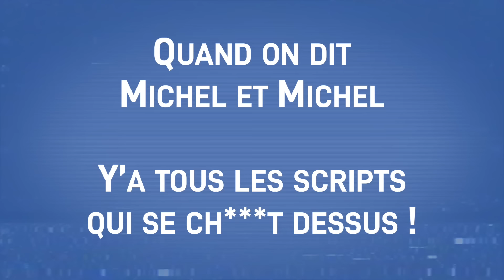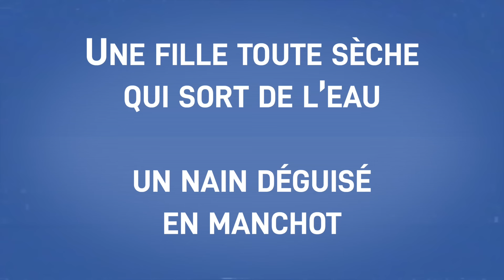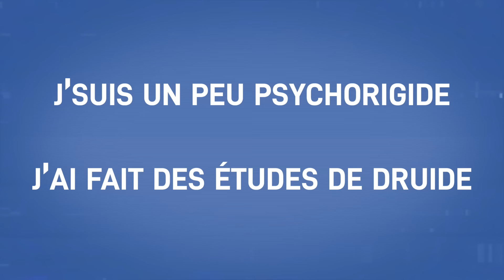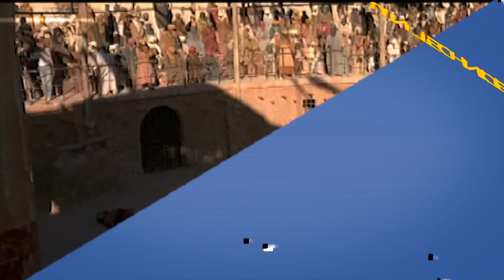Faux Raccord, la chanson : Michel et Michel couchent un p**** de rap ! "DU LOURD"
Nouvelle saison pour les spécialistes techniques d'AlloCiné, et une petite surprise pour les fidèles de Faux Raccord : "Du lourd", le rap de Michel & Michel ! Ils l'espèrent d'anthologie... mais ça, est-ce vraiment à eux de le dire ?

Participez au clip !

Enregistrez votre version face caméra avec un casque
Date limite le 15 décembre 2023

"Du lourd"
Paroles et Création Musicale : Gabriel K. Sardet
Créateurs : Gabriel K. Sardet & Anthony Barthélémy
Interprétation : Michel & Michel
Direction artistique : Grégory Gaby & Gabriel K. Sardet
Enregistrement et Mixage : Grégory Gaby - Hifi-Génie Productions
Réalisation : Helen Barthélémy
Sourcing : Red Raven Prod
Production : Gabriel K. Sardet / Webedia / AlloCiné

Paroles :

Des vêtements qui changent de couleur entre deux plans
Des objets qui disparaissent alors qu’ils étaient là avant
Des reflets de projecteurs dans les vitrines
Si je regarde un film, tout le monde se pique à l’aspirine
On le craint sur les plateaux
J'mets les studios en garde à vue
Quand on dit Michel et Michel
Y’a tous les scripts qui se ch*** dessus
Je crois c'que j’vois, et j’m'en fous (j’m'en fous)
J'dis tout haut ce qu’on voit pas, et j'suis fou (j’suis fou)

Un technicien en jean
Dans une scène de gladiateurs
Toute une équipe de film
Visible dans un rétroviseur
Un plan répété deux fois
Que les monteurs se sortent les doigts
Il peut s’en prendre à tout ce qui vit
Aux dessins animés aussi
Caméra mal dissimulée
Un décor en papier mâché
Des cascadeurs qui font semblant
Un micro qui passe dans l’écran
Des scènes qui manquent de réalisme
Ou bien bourrées d'anachronismes
Quand je vois un film qui brille (brille)
J’envoie mes torpilles (pilles)

Une grosse erreur de traduction
Ou de post-synchronisation
Un gentil figurant qui dort
Des cadavres qui respirent encore
Une épée en latex
Un slip dans une grosse scène de sexe
Une fille toute sèche qui sort de l’eau
Un nain déguisé en manchot
J’attaque les champs en contre champs
Les mauvais raccords dans l’mouvement
Les effets spéciaux d’pacotille
Les blockbusters je les rhabille
Faux plans séquences et placements de produits (duits)
Je fume tout avec élégance et mégalomanie (nie)

J’ai peur de rien et de personne, j’envoie les prod à l’abattoir
On pourra bien dire ce qu’on veut c’est le Sherlock Holmes du 7e art
Image par image j’avance, image par image je danse
Pour les techniciens repentis, c’est le parrain des ralentis
Pt’être bien que sa mère c’est sa cousine et que son cousin s’appelle Kevin
J’suis un peu psychorigide, j’ai fait des études de druide,
Bienvenue à vous dans Faux Raccord, depuis 2010 sans temps morts
On n'aura peut-être pas le prix Goncourt mais j’ai du lourd du très très lourd

00:01 "Du lourd'
02:19 Making-Of
03:35 Participez au clip
04:19 Version karaoké
06:39 Allez encore une fois